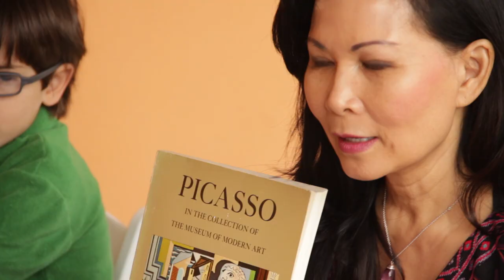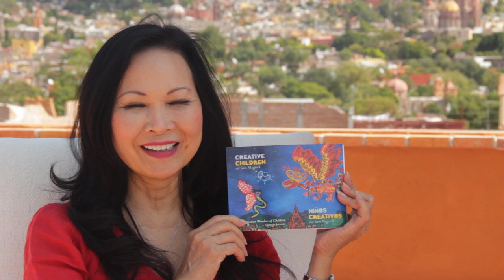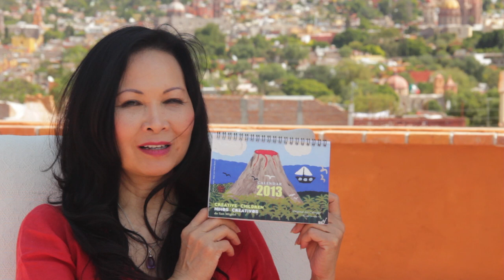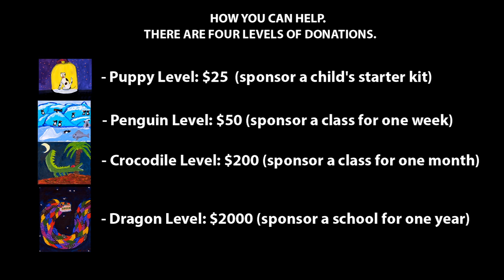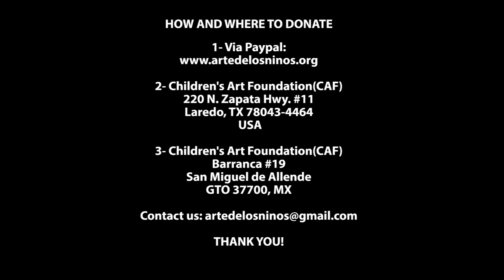Children's Art Foundation